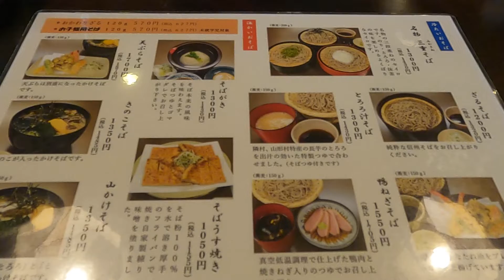🍜🍜信州松本で天婦羅蕎麦🍜🍜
Japanese Tempura and Soba Noodle,  Matsumoto Nagano Japan